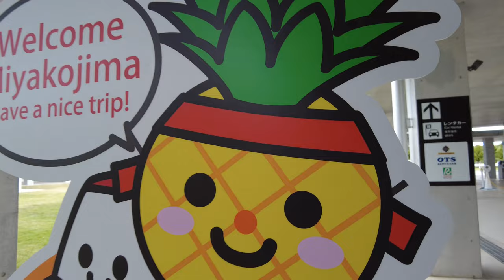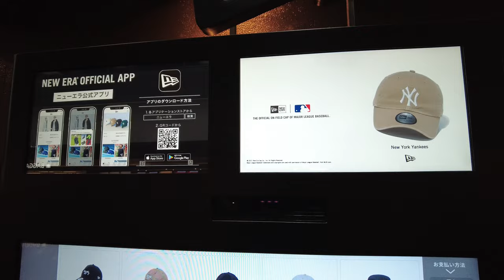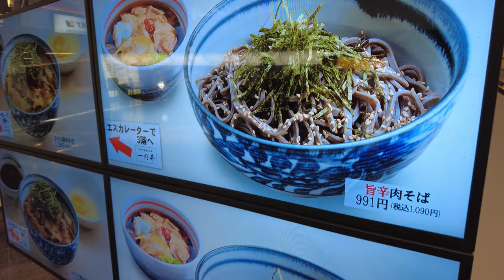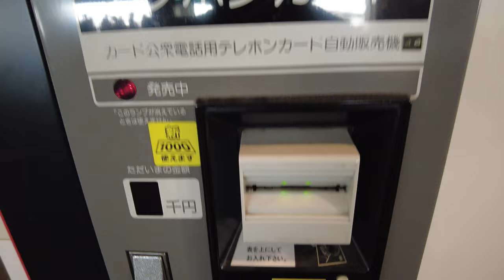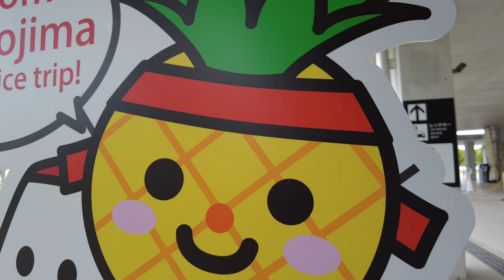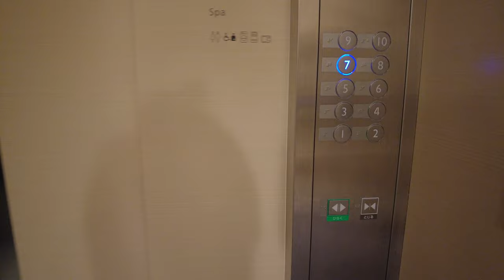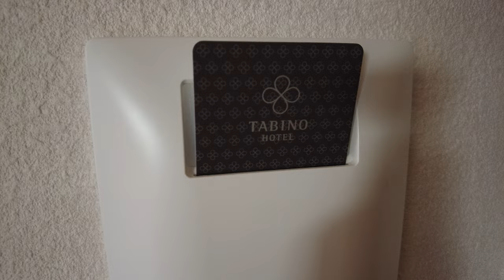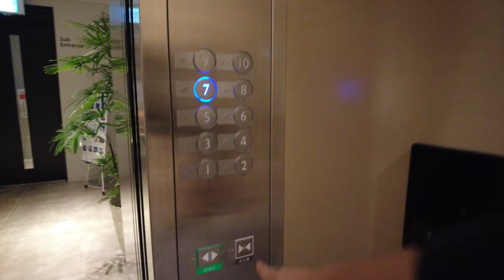Tokyo Haneda to Okinawa Miyakojima on Bargain Airline Ticket [TRAVEL VLOG]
Haneda Airport and the remote island of Miyakojima in Okinawa, which is said to have the clearest ocean in the East, if not the clearest in Japan.

A budget one-way trip for 10,000 yen per person using Skymark!
We also saw some interesting things inside Haneda Airport.
All videos are subtitled, so please watch with subtitles on.

0:13 Tokyo Shinagawa station
0:26 Map
1:10 Arrive at Haneda Airport
1:44 Vending machines (Pokemon, ice cream, apples and baked potatoes, etc.)
3:00 Observation deck
3:15 Vending machines (juice, snacks, etc.)
4:19 Meal (meat soba) at Haneda Airport
5:04 Vending machine (instant noodles)
6:45 Airplane takeoff and sky
7:24 Arrival at Miyakojima Island
8:13 Eat Okinawa soba
9:11 Famous store for "sata andagi"
9:47 Sea of Miyakojima island
10:12 Hotel arrival "Tabino Hotel"
10:36 Introduction to the rooms
13:42 Okinawan salt ice cream
13:55 Okinawan Cuisine "Goya